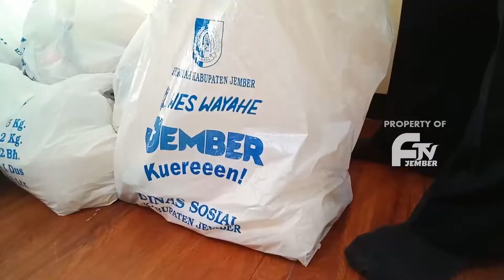BERSAMA IPHI BUPATI JEMBER SALURKAN SEMBAKO YATIM